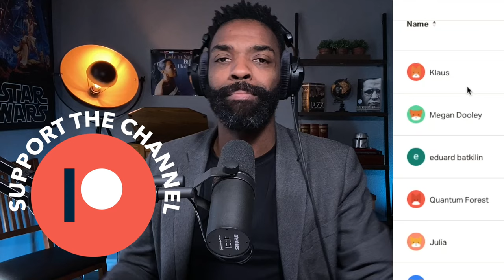Savoy Cup 2022 Advanced Jack and Jill Finals reaction | Lindy Hop competitions and Swing Dance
Fantastic Advanced Jack and Jill Finals competition at Savoy Cup 2022! Who were your favorite couples?

Free Swing Dance Lessons:
Access over 25 of my free online swing dance lessons